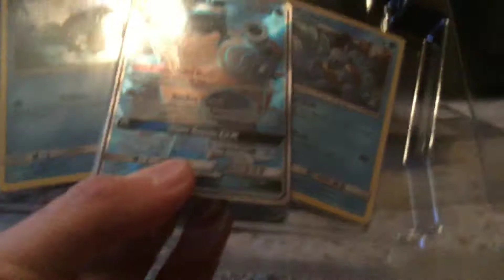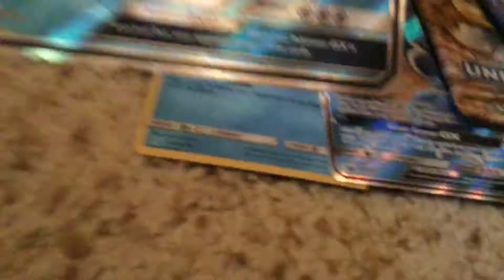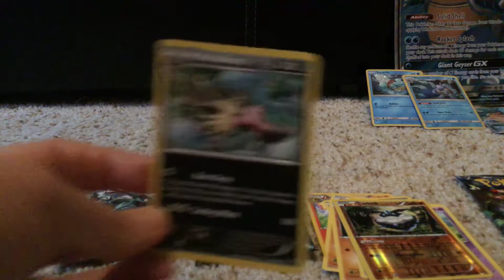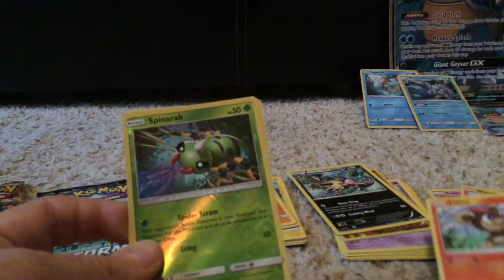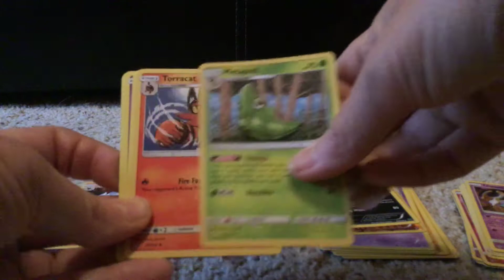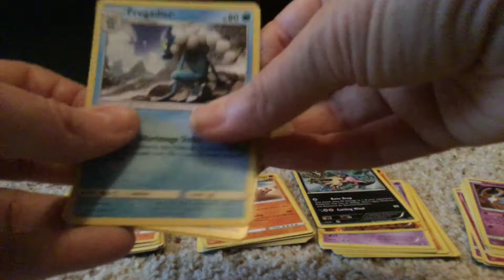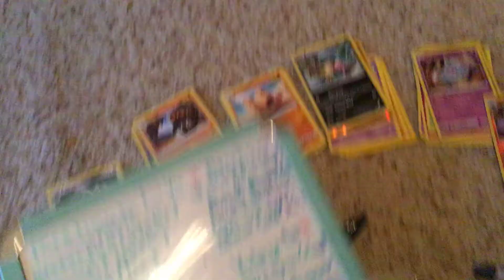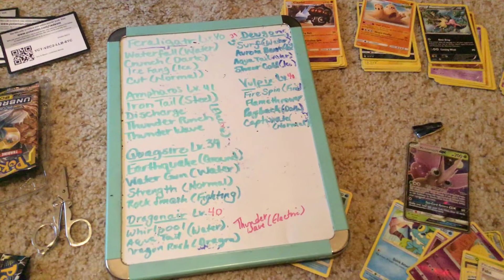Pokémon Box opening #11: Blastoise GX Box